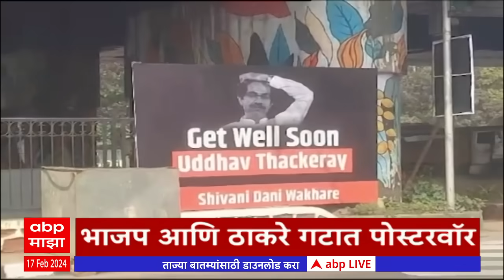ABP Majha Marathi News Headlines 8 AM TOP Headlines 8AM 17 February 2024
ABP Majha Headlines 8AM | एबीपी माझा हेडलाईन्स 8 AM | 17 February 2024
ABP Majha LIVE TV | Manoj Jarange | CM Eknath Shinde | Rajya Sabha Election Results | Nilesh Rane Vs Bhaskar Jadhav | Nilesh Rane Speech